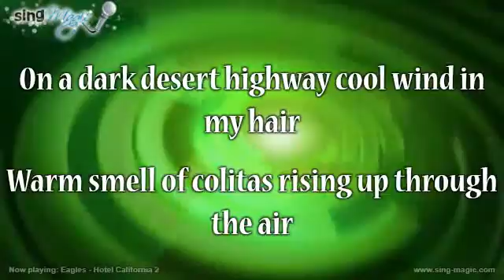Eagles Hotel California 2